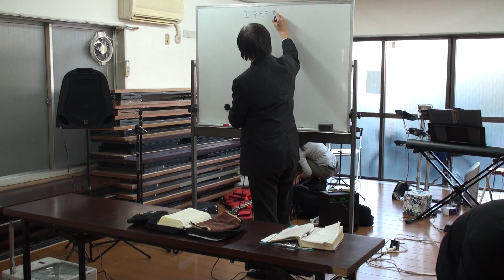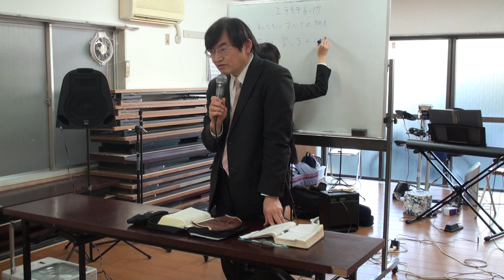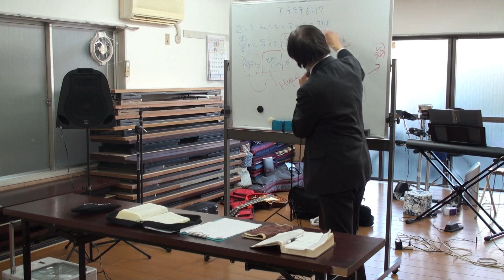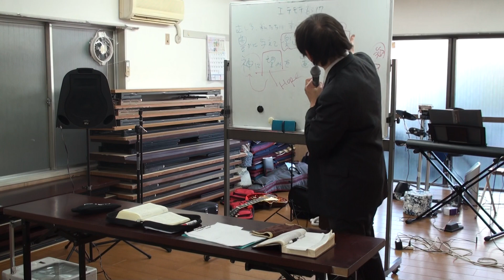2018.1.14 ヤング礼拝☆メッセージ